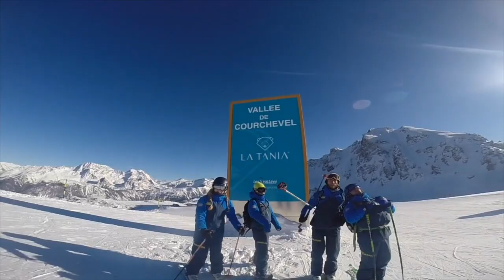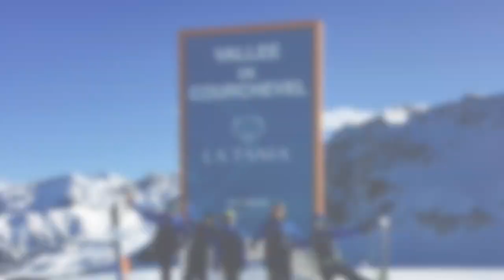La Tania: Battle of the Resorts 2017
We asked our teams to create a video which shows what their resort has to offer. This was La Tania's entry. Wanna come play?

Based on the edge of the Courchevel valley, with easy reaching distance of nearby Méribel and the rest of the 3 Valleys, it not hard to understand why visitors flock here each year.

Courchevel is renowned for it's well groomed pistes and cruisey blues and La Tania is no exception. Nestled in amongst the trees with the picturesque and ever popular Folyeres piste back to resort the resort has oodles of charm. And with a few lively bars, and great childcare facilities it really does attract all types of holidaymakers.

So when we challenged out teams to create a video which shows off their resort, La Tania rose to the challenge. This short video shows some of the highlights of this resort featuring our friendly team of instructors.

Wish them luck as they Battle for the title of Best Resort!

And some clips of our latest trips and adventures.